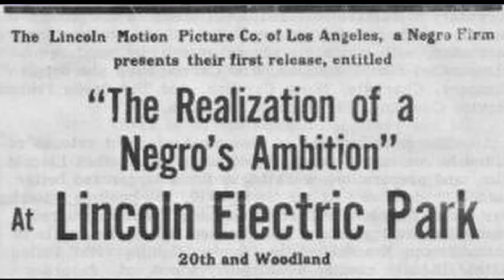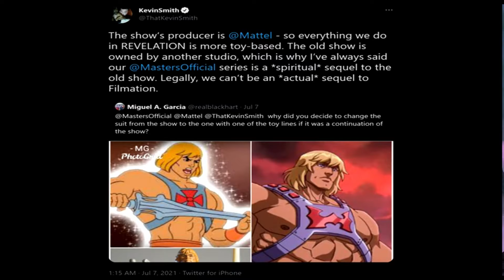Kevin Smith Just RUINED two more characters in Masters of the Universe series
Kevin Smith dropped another interview where he continues to prove those on youtube correct this is not the He-man series fans wanted with many changes in characters and story this time around Evil-Lyn now has a heart

 ODYSEE: lbry://@Q2CAST#7